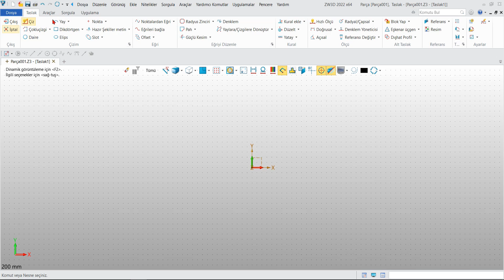ZW3D ile sac parça üzerinde flanş uzatma